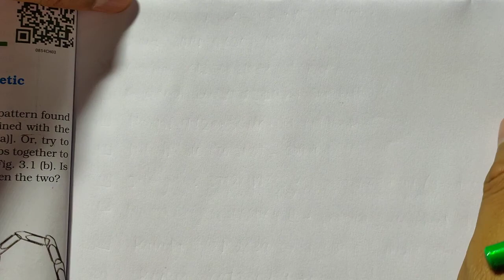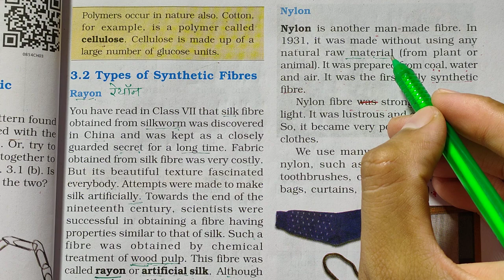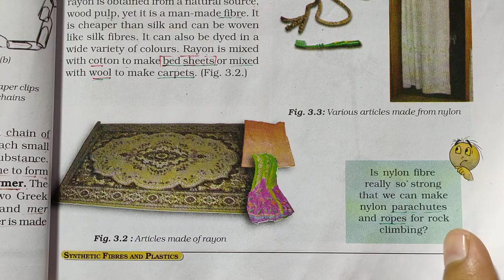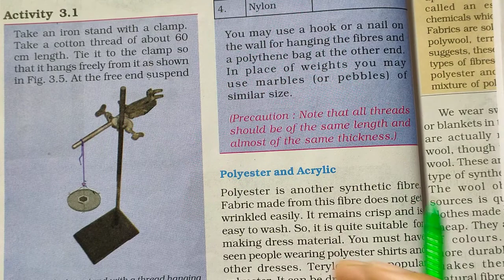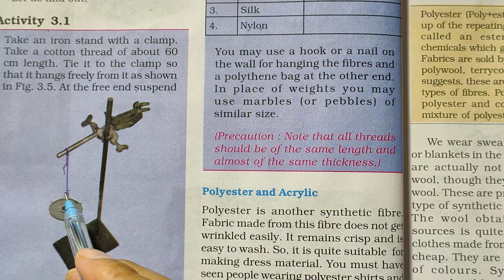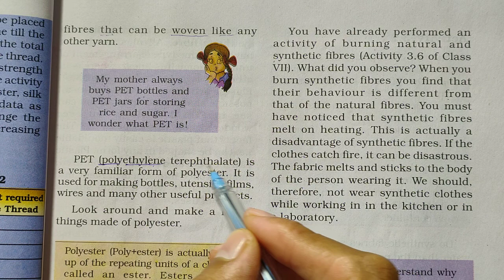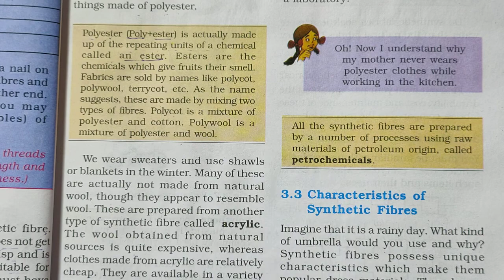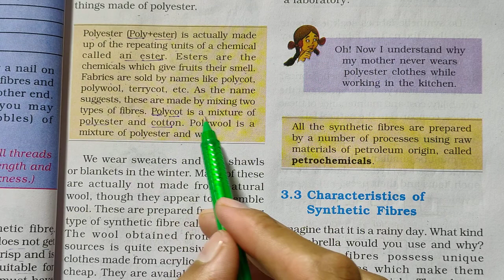Synthetic Fibres (Nylon and Polyester) Class- VIII Science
Nylon and Polyester